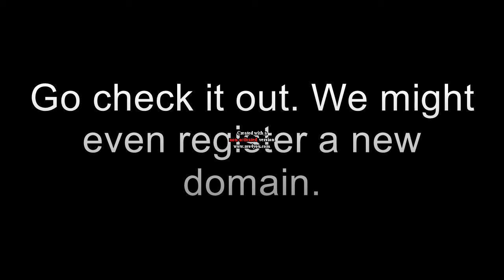Check Out My Extended Website (Coming Soon)